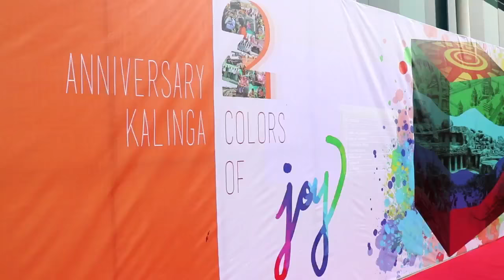Kalinga: 2nd year Anniversary | A talk show by Subroto Bagchi & Aruna Mohanty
A women's week special - Mindtree Kalinga 2nd Year Celebrations.

A Candid talk show between Mindtree's Co- Founder Subroto Bagchi and Padma Shri Aruna Mohanty, one of the finest Odissi Dancers, who is known globally for her innovative productions that harmoniously blend indigenous explorations with contemporary cultural sensibilities.